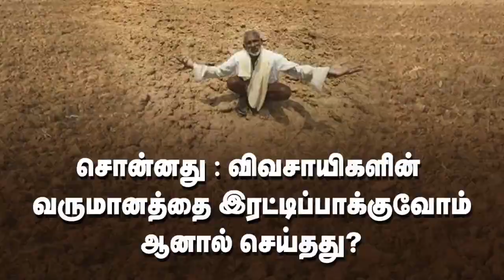விவசாயிகளின் வருமானத்தை இரட்டிப்பாக்குவோம் மோடியின் வாக்குறுதி என்னாச்சு? !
ஆனால் செய்தது?

மீண்டும் வேண்டாம் மோடி!